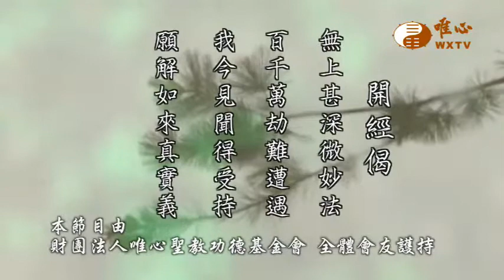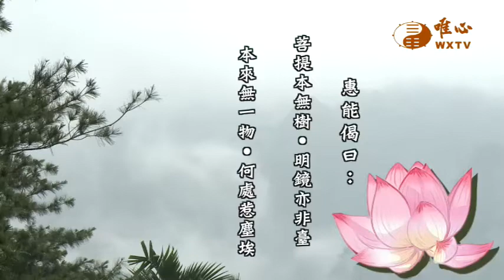【六祖大師法寶壇經63】｜ WXTV唯心電視台